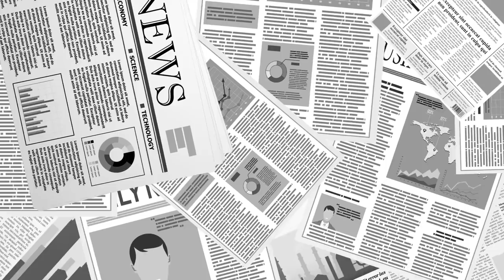미래, 누가 알겠나 [공병호TV]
Bitcoin : 3MTW849AkP2ftLeSK2teZHMmzLu7Z83s9U